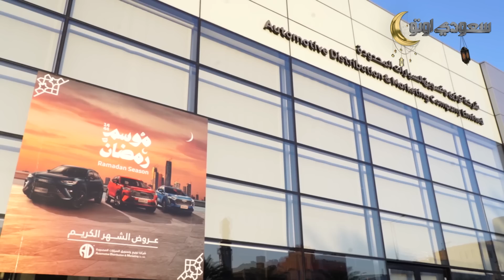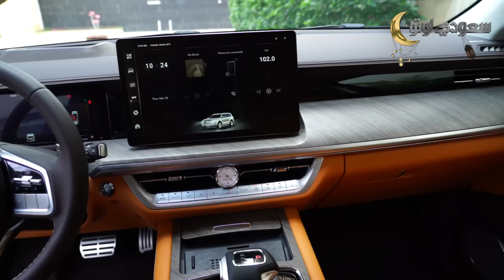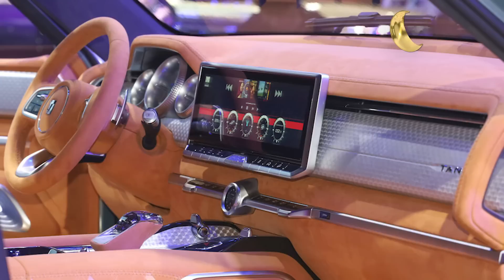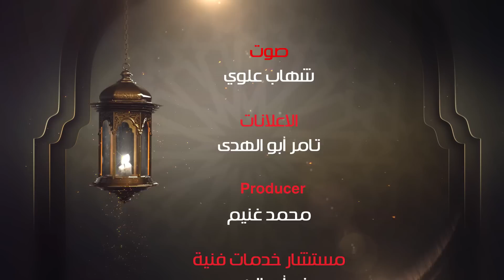حكاية شركة تانك للسيارات | حكاية سيارة الحلقة 10 | الموسم 6 | بكر أزهر | سعودي أوتو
شاهد الحلقة العاشرة من حكاية سيارة، الموسم السادس، والتي يتم بثها خلال شهر رمضان المبارك 2023، وفي الحلقة العاشرة من هذا الموسم يروي بكر أزهر التاريخ الكامل عن أحدث علامة صينية متخصصة بالسيارات الفارهة ذات التقنيات العالية، والتي تتبع لصانع السيارات الصيني الكبير جريت وول، حكايتنا اليوم عن علامة تانك الفاخرة للسيارات.